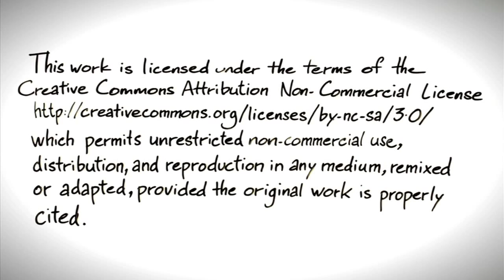Was ist Schmerz? - Opioide bei chronischen Schmerzen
Warum sollten Opioide bei chronischen, nichtkrebsbedingten Schmerzen nicht mehr verschrieben werden?

Deutsche Übersetzung, Synchronisation und Untertitelung von Nils Wommelsdorf.